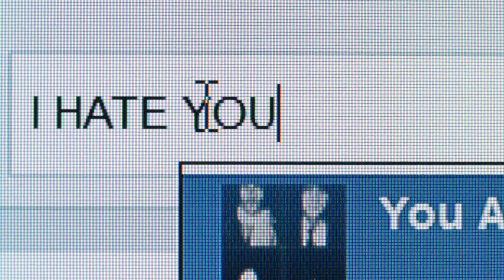The Narcissist's False Image